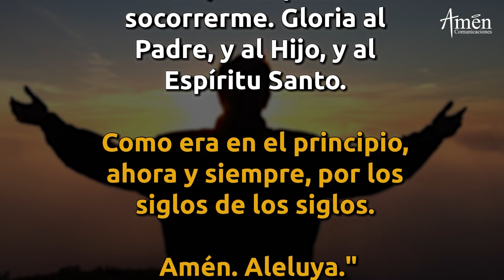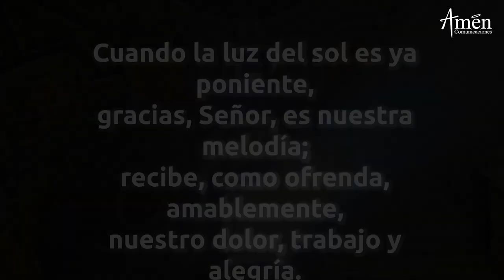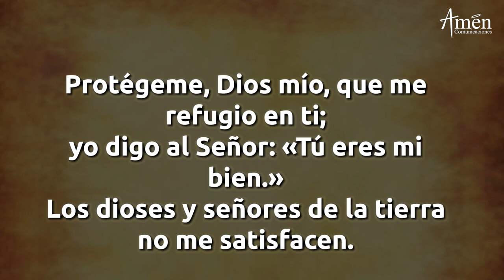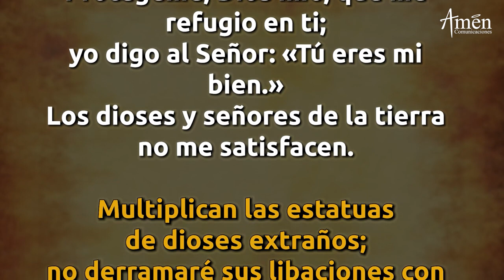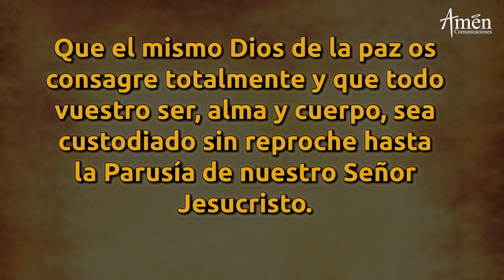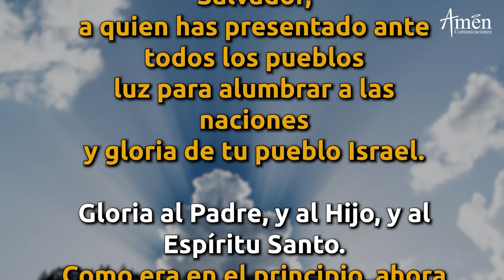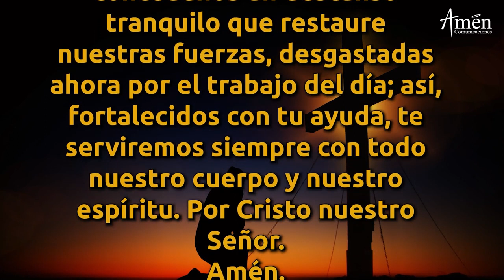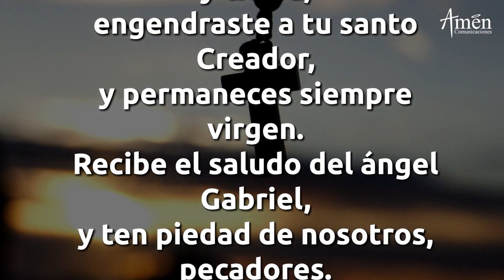Oración De La Noche Jueves 3 Diciembre 2020 Padre Carlos Yepes. Completas